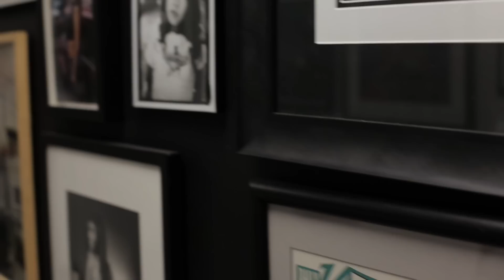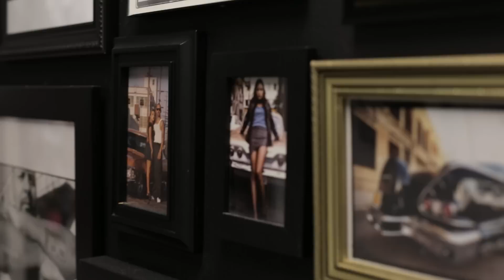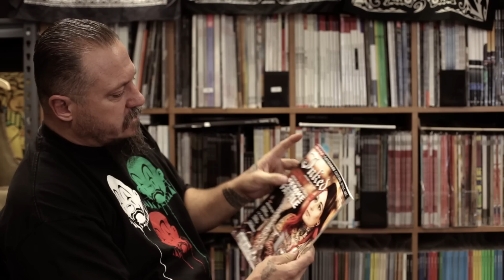Made by Music - Estevan Oriol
Episode 2 of our "made by music" series. Featuring photographer and director Estevan Oriol. Estevan is responsible for a bunch iconic Los Angeles imagery and has photographed and directed music videos for many celebrities including Eminem, Kim Kardashian, Cypress Hill, Dennis Hopper, Blink 182, Forest Whitaker, Adrien Brody, Xzibit, 50 Cent, Danny Trejo and more.

Produced by Scott Wynn & Claes Loberg
Filmed by Scott Wynn
Edited by Scott Wynn